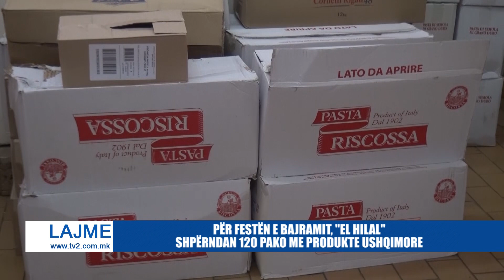PËR FESTËN E BAJRAMIT, "EL HILAL" SHPËRNDAN 120 PAKO ME PRODUKTE USHQIMORE